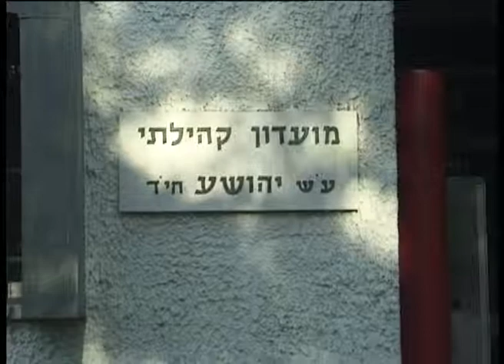מרכזי יד לילד מועדוני נוער